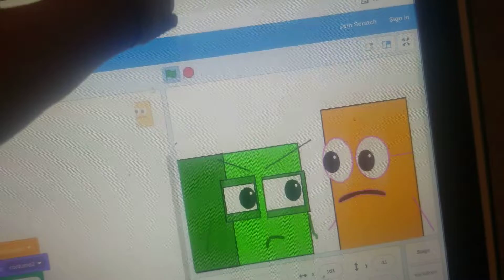numberblocks/animation six years old